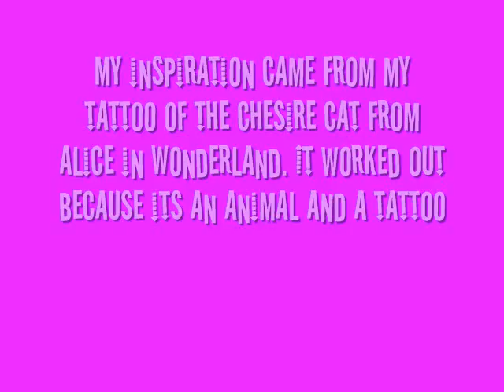sarahlipstix Animal/tattoo contest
My contest entry for Sarahlipstix! Cheshire Cat inspired look.